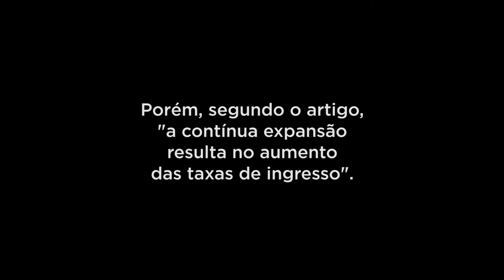VlogIMAGINE | Viagem a Moçambique | Ep 11 - Dificuldade de ingresso no ensino superior